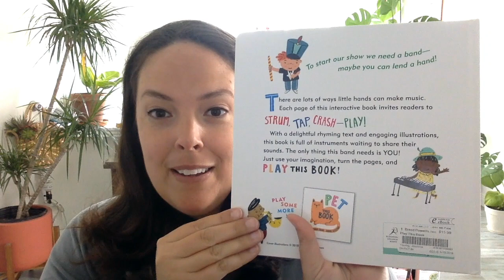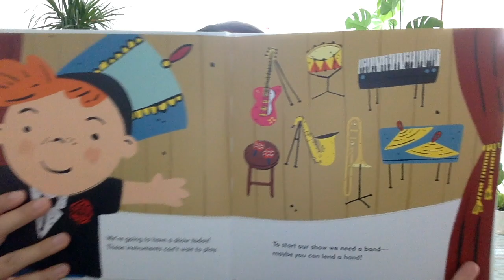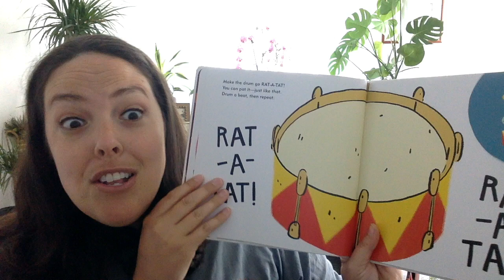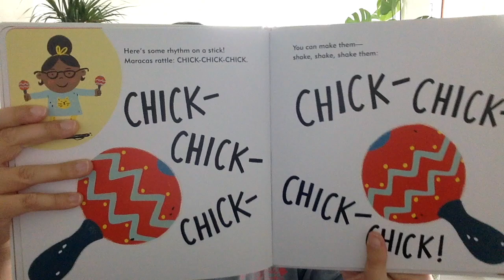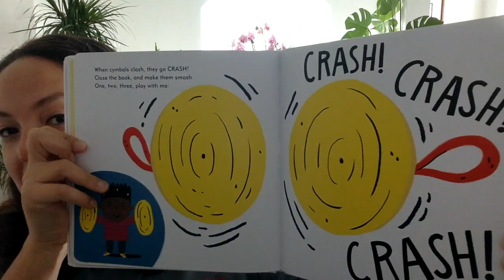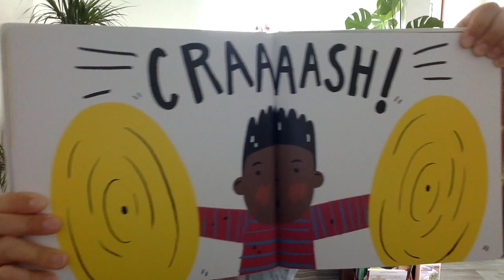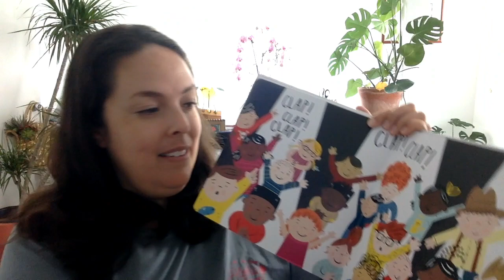Play This Book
By Jessica Young and Daniel Wiseman